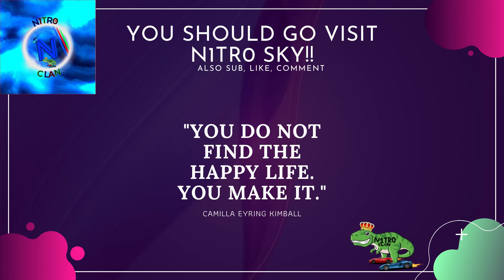SHOUTOUT TO N1TR0 SKY!! ALSO POSITIVE NOTE #2